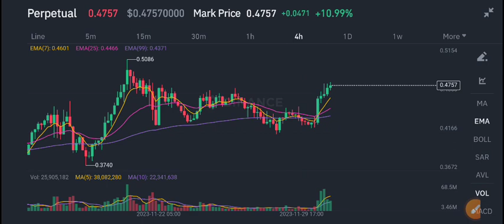Ocean News Today! Ocean Protocol Price Prediction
Queries Solved:
1.  today target
2.  price today
3.  price prediction
4.  token today target